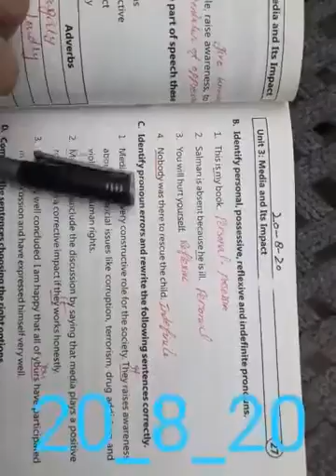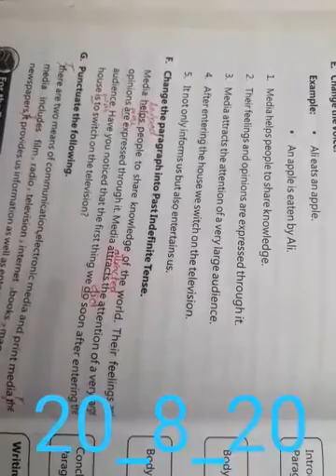9th English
Media and its impact